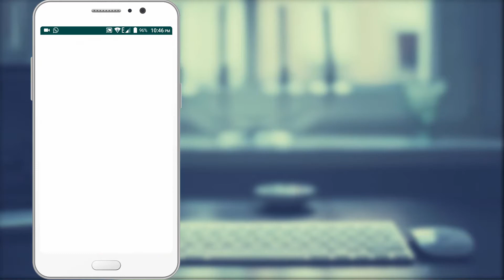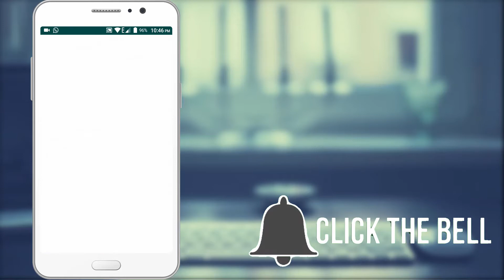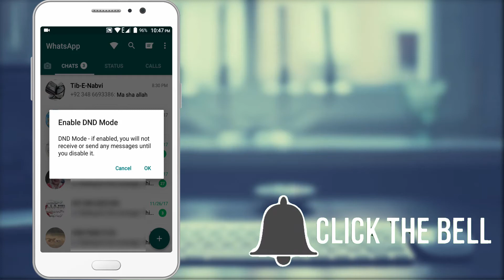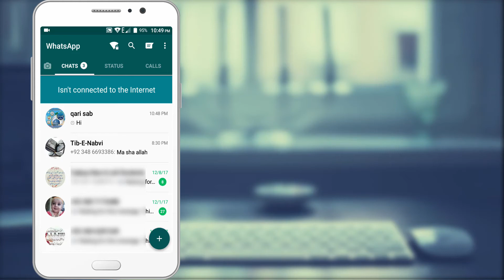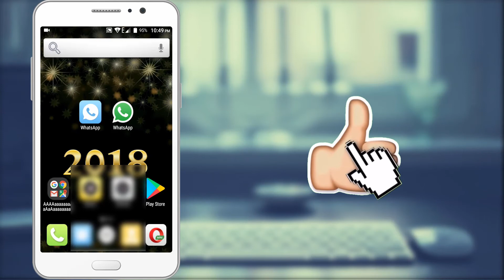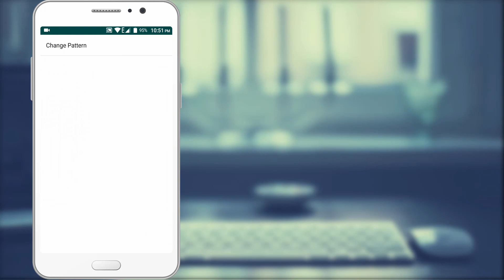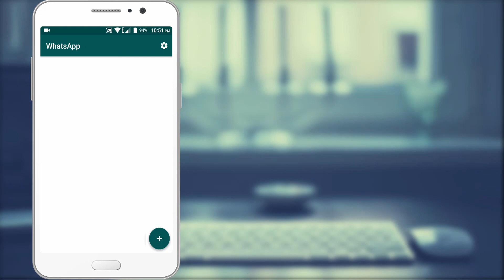Whatsapp 2 New Amazing Updates 2018 GB Whatsapp